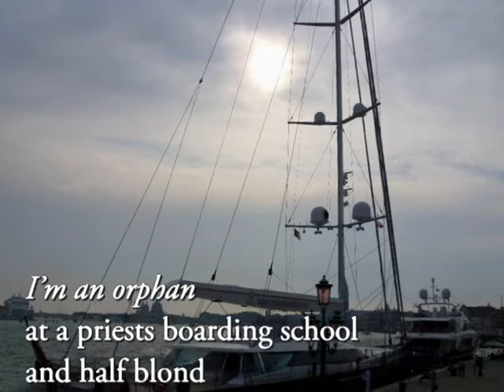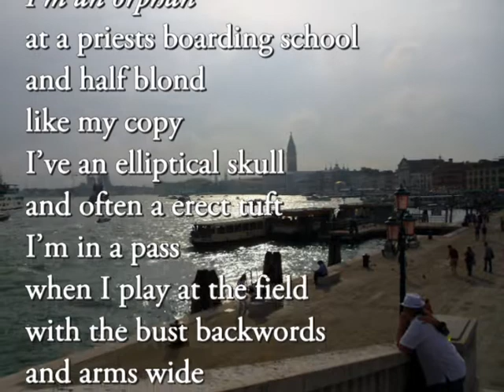Ugo Magnanti: Sono orfano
Giornata mondiale della Poesia, Pellicanolibri - Roma 2020